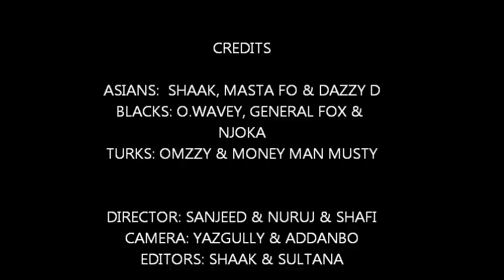ASIAN TOPBOYS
Asian topboys ( MUST WATCH!!! )
NO OFFENCE INTENDED